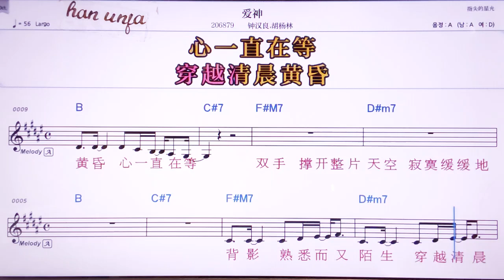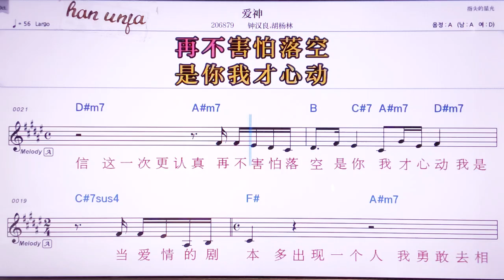💖아이선/쭝한리양 후앙린 👍MR,노래방, 악보, 코드,Karaoke With Sheet Music